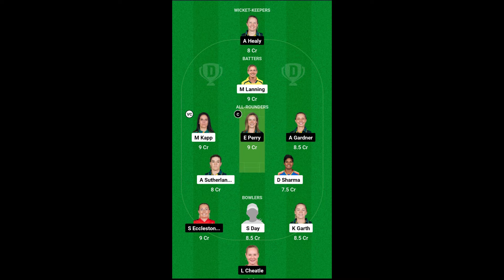WBBL 2024: Melbourne Stars Women vs Sydney Sixers Women Preview | MS-W vs SS-W Dream11 Team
Hello Everyone

In this video, I have done a preview of WBBL aka Women's Big Bash League Match between Melbourne Stars Women vs Sydney Sixers Women which will be played at the Junction Oval in Melbourne.

Match Details :

Date - 8 November 2024; Time - 5:30 AM IST, Live on Star Sports Network